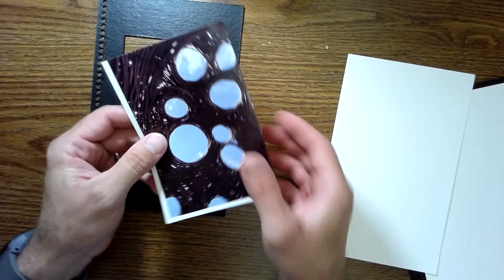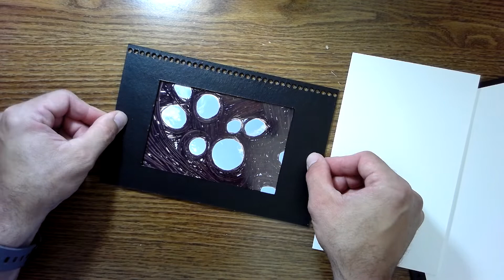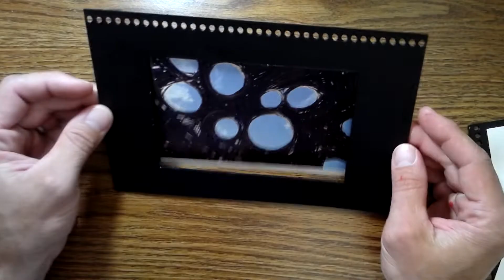Photo Journal Photo Mount Demo